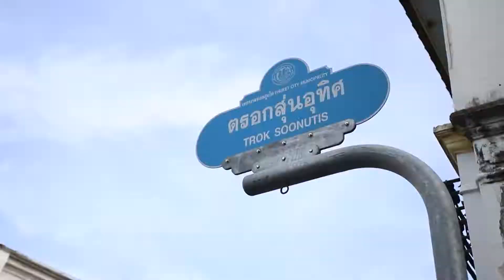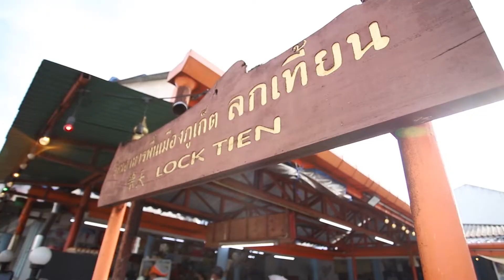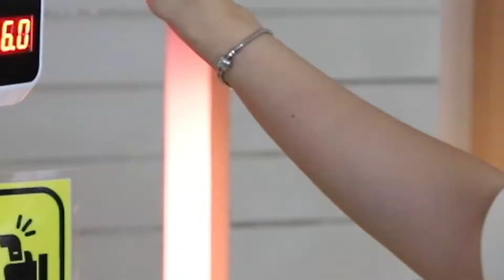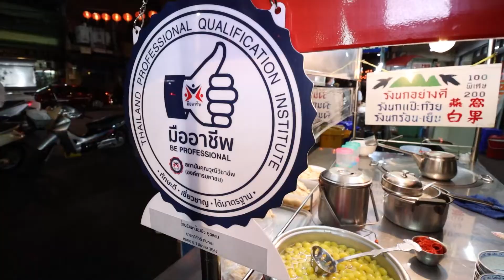เมืองแห่งมืออาชีพ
กรุงเทพมหานคร และ ภูเก็ต จุดเริ่มต้นเมืองแห่งมืออาชีพ ด้วยการรับรองประสบการณ์ ความรู้ ทักษะ ความสามารถให้กำลังแรงงาน ด้วยคุณวุฒิวิชาชีพ คุณวุฒิของคนทำมาหากิน โดย สถาบันคุณวุฒิวิชาชีพ (องค์การมหาชน)